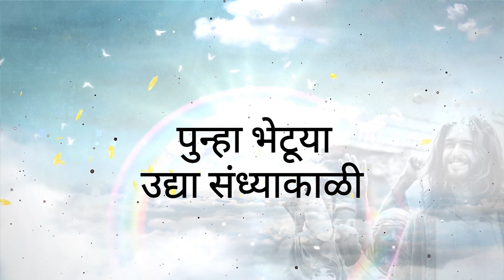13 March 2021- Marathi Lenten Good Night Points - Fr. Vijay Gonsalves SJ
Marathi Lenten Good Night Points - Fr. Vijay Gonsalves SJ